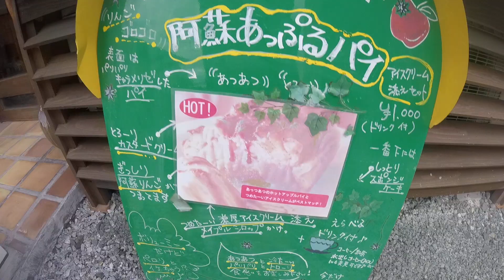阿蘇カフェSosuI.熊本、ASO.Cafe SOSUI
熊本県　阿蘇郡　高森町　高森1293-2.
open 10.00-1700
Close 水曜日